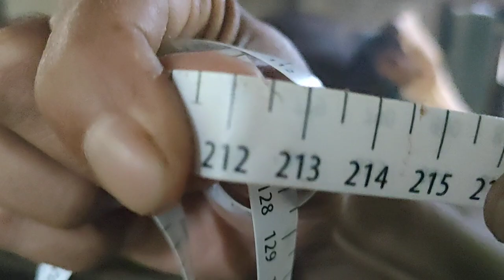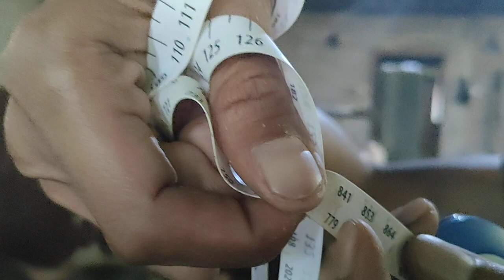Kenapa Gak Di Jual..?? Simental jumbo Sisa qurban 2022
Simental jumbo Sisa qurban 2022